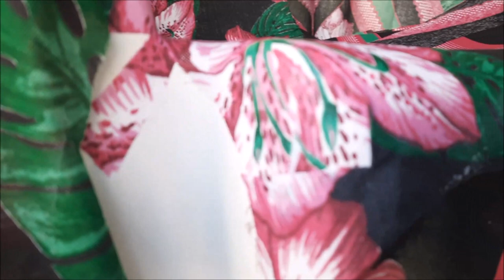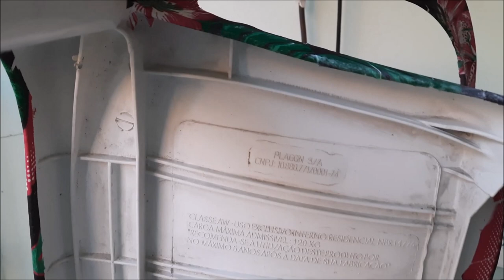Como reformar uma cadeira de plástico!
Cadeira de plástico já velha que encapei com tecido de chita. Usei cola branca, água, pincel, rolinho, cadeira de plástico velha e tecido de chita.
Fiz o acabamento em viés de poá vermelho. antes de começar o trabalho precisa retirar toda a poeira da cadeira.  Não forrei o fundo, pois não é necessário. A decoração de sua casa vai ficar muito alegre e bonita com esses estampados de chita. O artesanato faz com que você reaproveite peças velhas de sua casa ou peças usadas, já desgastada com o tempo. Você transforma uma peça velha em uma peça nova.